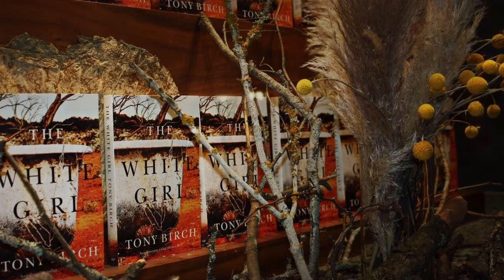Tony Birch, author of The White Girl (University of Queensland Press)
“Australian readers really follow the Miles Franklin shortlist and winners very closely, because I think they judge the award as one that recognises great Australian writing, and for me as a writer that is enormously satisfying”.

Tony Birch, author of The White Girl (University of Queensland Press). Shortlisted for the Miles Franklin Literary Award 2020.

Author Tony Birch shines a spotlight on the 1960s and the devastating government policy of taking Indigenous children from their families in The White Girl.

The novel describes the journey of Odette and her 13-year-old granddaughter Sissy as they struggle to stay together when the authorities are determined to break them apart.

The story is not told sentimentally; instead it is a celebration of Aboriginal resilience and kinship in response to trauma. It demands that Australia addresses this savage past.